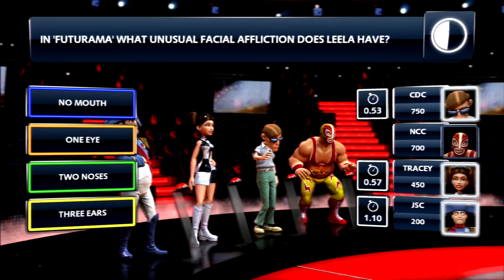World of Playthroughs: Buzz! Quiz TV (Movies & TV Only Questions)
Here's a playthrough of Buzz! Quiz TV for the PlayStation 3.  Just to clarify when I say playthrough there is no commentary,  when I say walkthrough there is commentary.